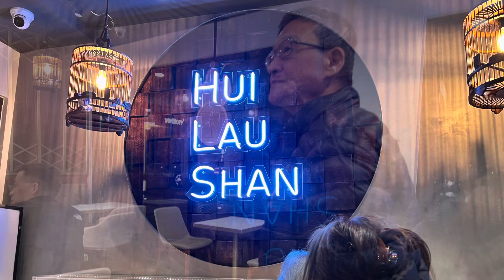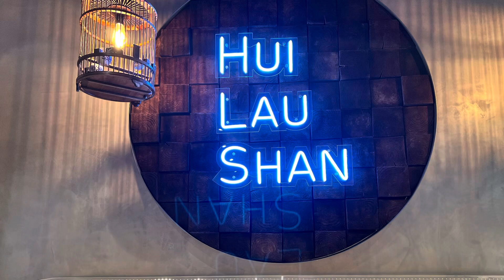Hui Lau Shan in Irvine CA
Hui Lau Shan in Irvine CA. February 13, 2024